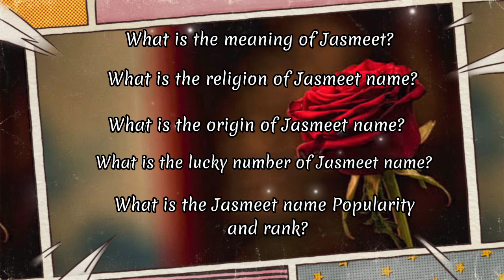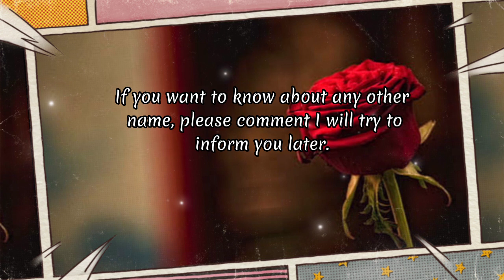Jasmeet name meaning in english | Jasmeet Naam Ka Matlab | Jasmeet naam ka arth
Welcome to my Easyonlineschool youtube channel. Please watch this video till the end to know Jasmeet name meaning in english | Jasmeet Naam Ka Matlab | Jasmeet naam ka arth.